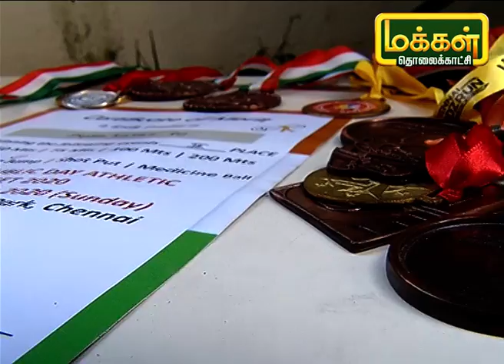அதலெடிக்ஸ் மற்றும் ஸ்கேட்டிங் இன்னும் நிறைய சாதிக்க துடிக்கும் இளம் வீரர் | Virutchamagum Vithaigal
அசோக் நகரில் உள்ள ஜவஹர் வித்யாலயா பள்ளியில் 8ஆம் வகுப்பு படிக்கும் ஷாம்கரண் 1/12 வயதில் இருந்து அதலெடிக்ஸ் மற்றும் ஸ்கேட்டிங் பயிற்சியும் பெற்று வந்தார். பல வெற்றிகளை குவித்த இவரின் சாதனை பயணத்தை பற்றி பார்ப்போம்.